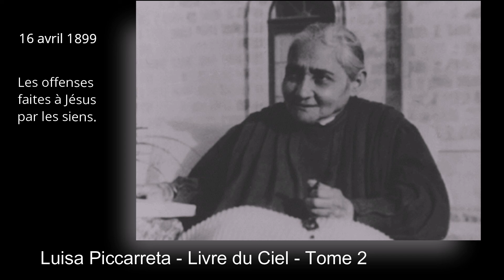Luisa Piccarreta - Tome 2 - 16-04-1899 - Les offenses faites à Jésus par les siens